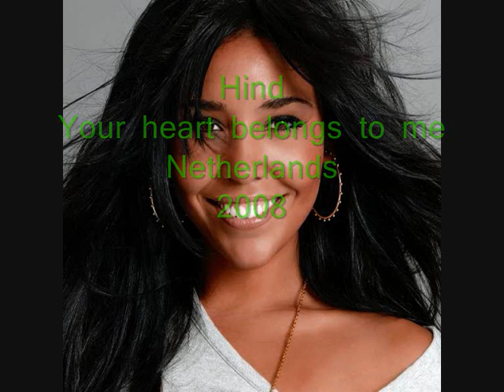Tarkanish songs in Eurovision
Its Tarkan's birthday, thats why I made this compilation. These are songs which are Turkish, Arabic and exotic.